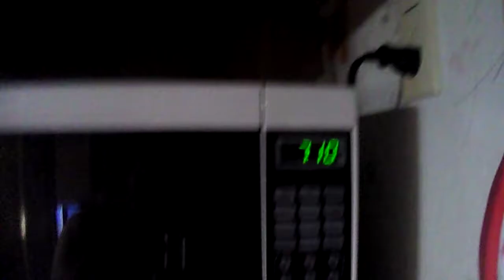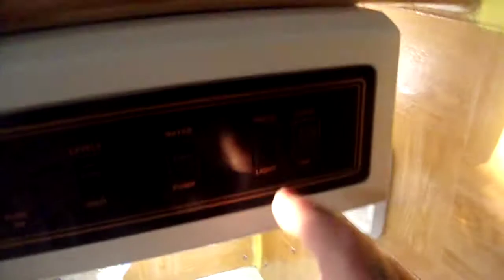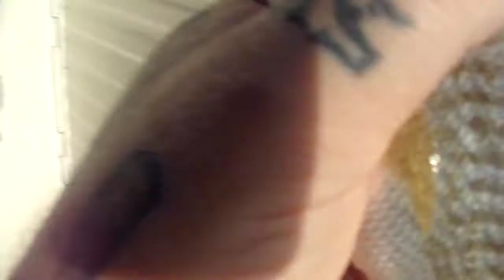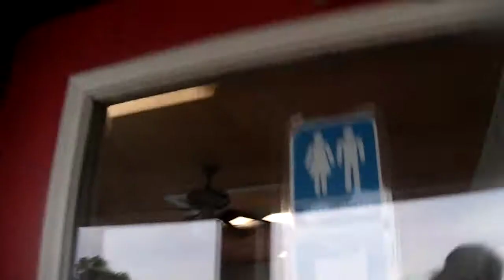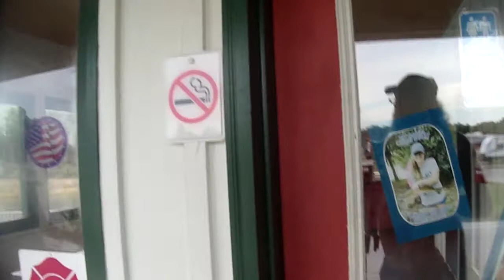AVALON LANDING RV PARK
Just went on a two day shake down trip in the motorhome before we take it to Illinois for vacation.